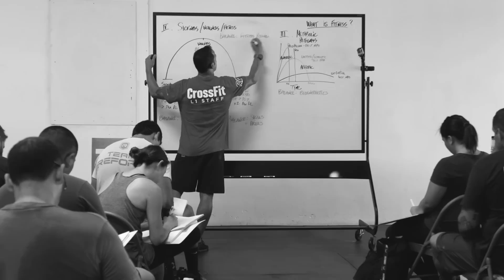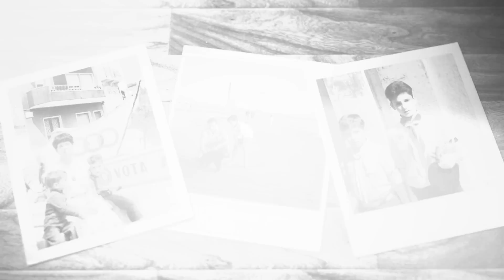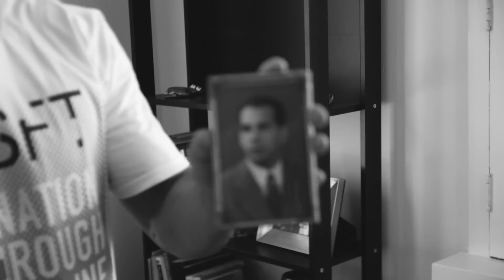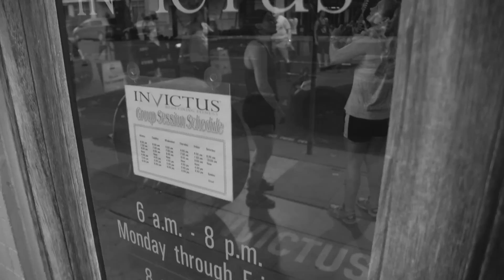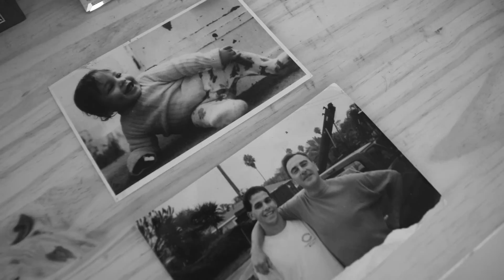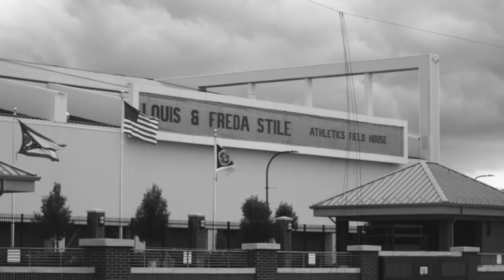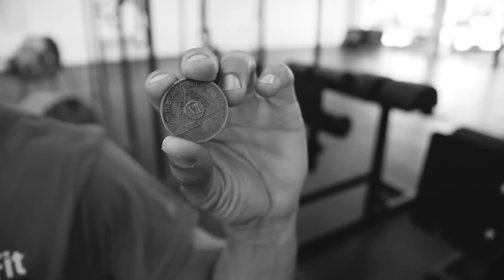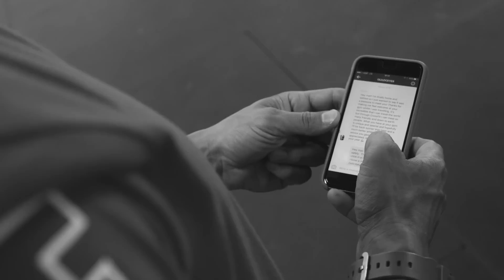The Story of Nuno Costa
This video “is a complex story about personal transformation, self-discovery and how one man’s journey to find a sense of belonging would in essence give him purpose,” producer Torin Simpson explains.

That one man is Nuno Costa, an athlete and CrossFit Level 1 Seminar Staff member who trains and coaches at CrossFit Invictus.

Costa has faced many challenges in his life, including moving from Portugal to the United States at a young age, overcoming alcohol and cocaine addiction, and coming out as a gay athlete when he wasn’t sure he would always be accepted.

Costa found CrossFit in 2007 and immediately felt a connection to the sport and a sense of belonging. In 2008, CrossFit Inc. Director of Training Dave Castro encouraged him to take CrossFit’s Level 1 Certificate Course, and one month later, Costa earned the credential.

Within a year, he started coaching at CrossFit Invictus, becoming “the anchor that holds everybody together” on their team, according to Costa’s teammate Heather Hippensteel.

CrossFit has become an anchor for Costa as well. He says his sobriety depends on his community at CrossFit. He’s surrounded by people who respect his choice to be sober and healthy, and he’s able to help others improve their health as well.

“It’s given me a sense of who I am … a sense of belonging … a purpose,” Costa says.

Video by Torin Simpson.